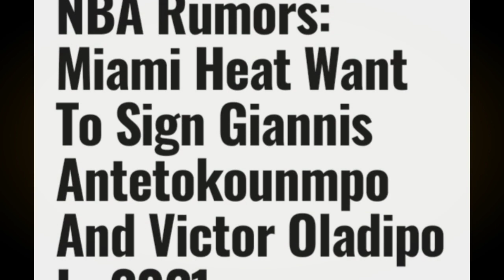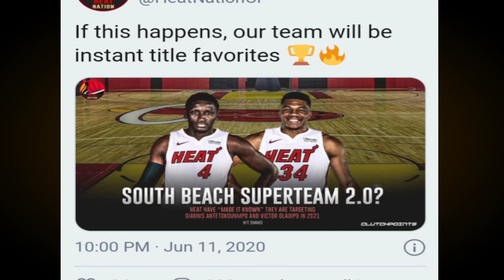Miami HEAT SUPERTEAM 2.0 BIG 4 | GIANNIS BUTLER ADEBAYO OLADIPO | PAGSASAMA SAMAHIN sa Miami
Mga IDOL, ang pag uusapan nga natin ngayon dito sa ating bagong video ay tungkol sa napabalitang inilabas na posibleng maging plano ng Miami Heat na makipag agawan kina Oladipo at Giannis para bumuo muli ng superteam muli sa kanilang kuponan.